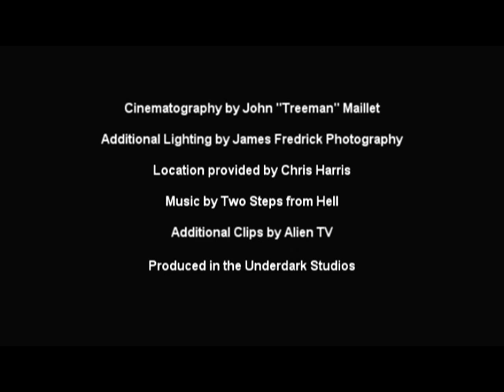DJ VENOM - The 2013 Warpath Tour!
Hard dance legend DJ Venom is bringing back the real art of DJing all over North America with his 2013 WARPATH TOUR. No cheesy gimmicks, no sync buttons or prerecorded sets. Just one veteran DJ throwing down hard track after hard track with an undying passion for music and top notch skills to match!